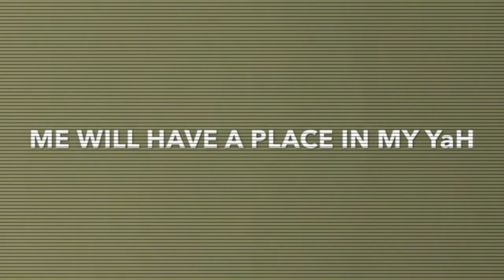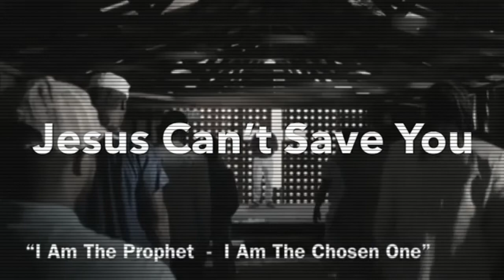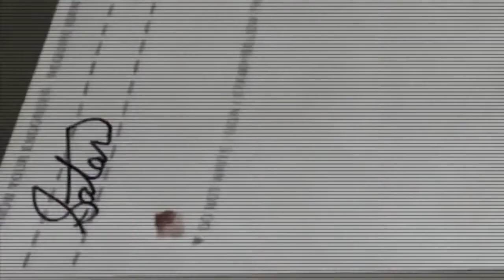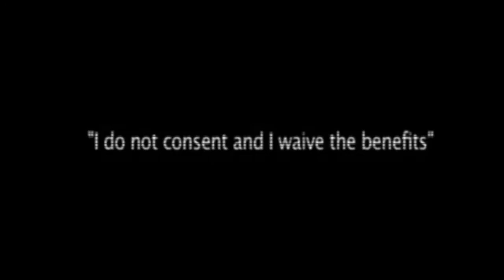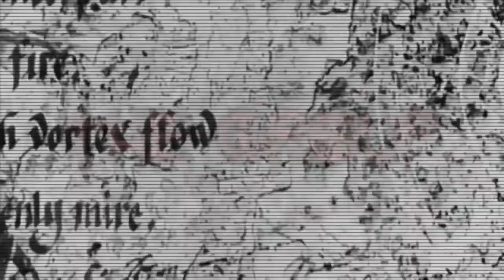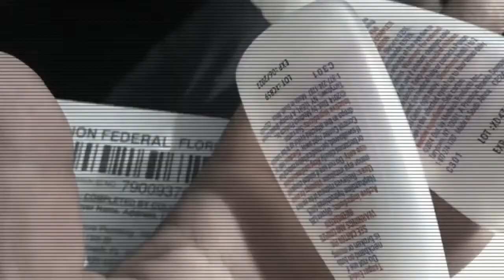You Cannot Take Money and Associate yourself With Your Creator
QuasiLuminous is Satan, King of Hell, Mark Braun
The Knowledge and Wisdom of the Ages